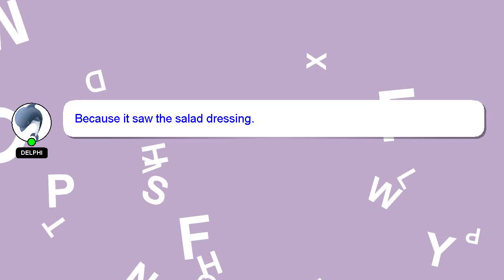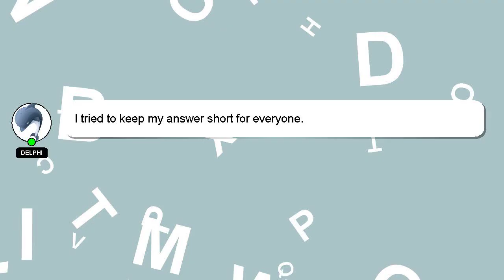How to delete snack video?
A little intro about me, Hello there, my name is Delphi. I am willing to help you find the solutions to your questions. - How to delete snack video?

If you have specific questions that need answers, please don't hesitate to comment or chat with me. I will 'heart' your answer as a sign of appreciation.

*2 What we are experimenting :*